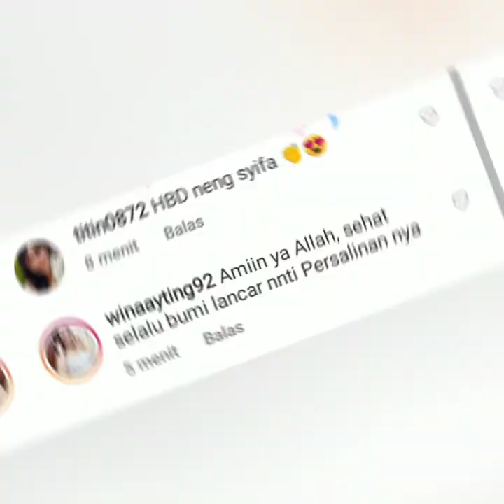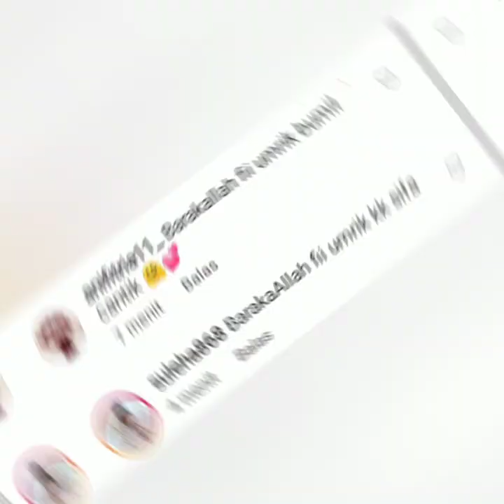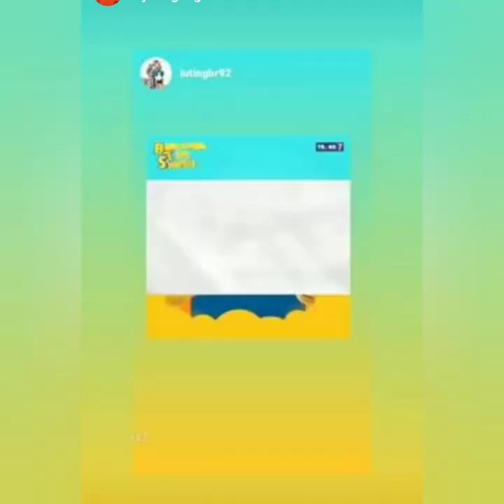STATUS & STORY TERBARU AYUTT & MOMAYTING PENUH KEJUTAN SPESIAL ULTAH SYIFA